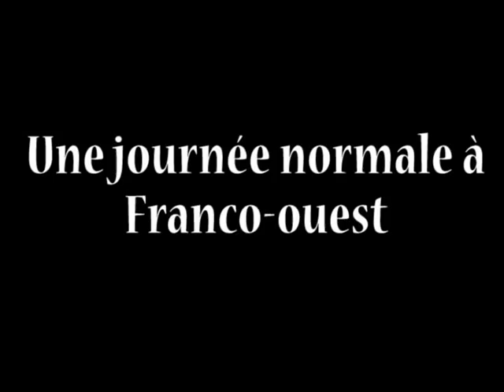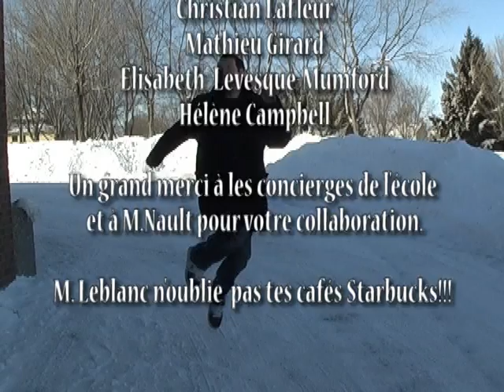Une journée normale à Franco-Ouest